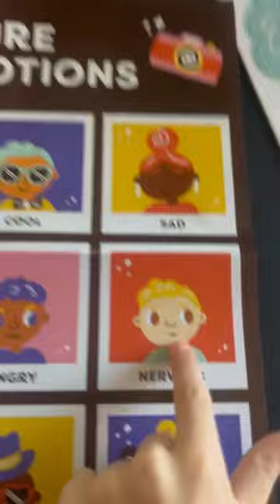Brody’s epic toyline! Use code BLACKFRIDAY30 to buy 1 & get 30% off until 11/29!